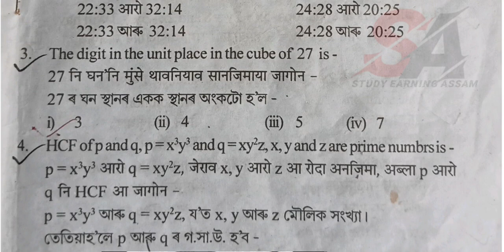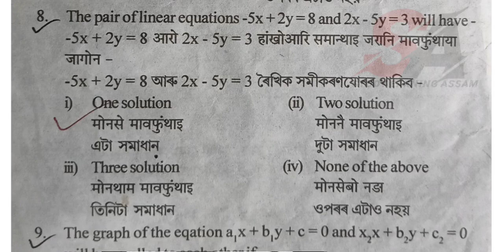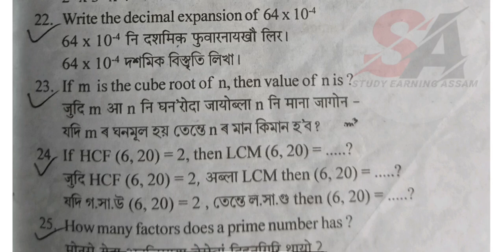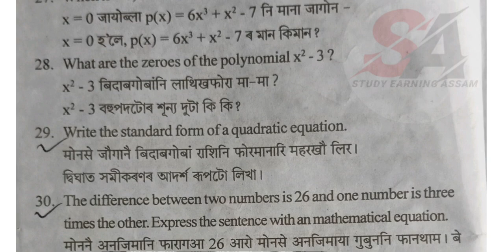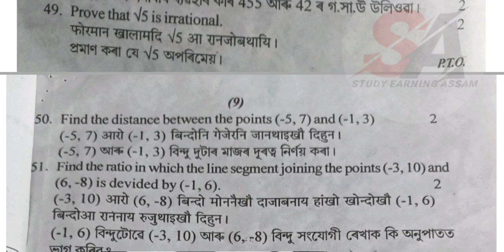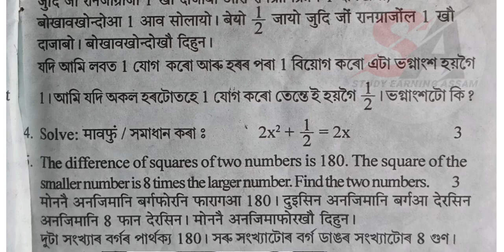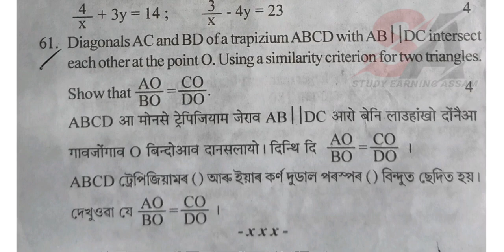Class 10 || G. Maths Half yearly Questions paper 2023 || Seba board Assam || Hslc Exam 2023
Class 10 Half yearly Questions paper G. Maths.
Class 10 maths Half yearly Questions paper 2023.
Half Yearly Questions Paper 2023 Maths,
Half Yearly Questions paper Maths Assamese medium,
Maths questions paper 2023.
Half Yearly Questions Paper all subjects,
Chirang district half Yearly Questions Paper 2023,
Bongaigaon District Half yearly Questions paper 2023,
Lakhimpur district half Yearly Questions Paper 2023,